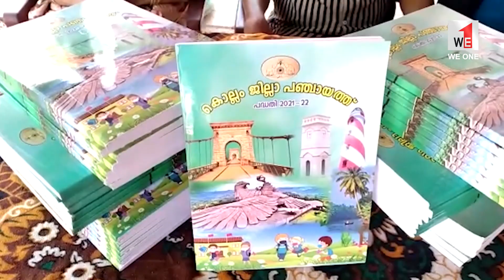WE1 | TIMETV | NEWS | വിദ്യകിരണം പദ്ധതിക്ക് തുടക്കം | SASTHAMKOTTA